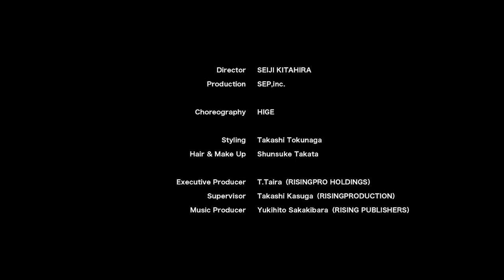【PV】 My One / Lead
ー キミがいたから　僕は強くなれた －
たったひとりの大切なあなたへ。
素直に伝えたい想いと溢れるほどの優しさを詰め込んだ
Leadが贈る、心温まるラブソング『My One』

新曲『My One』はバッハの「G線上のアリア」をサンプリング。
耳馴染みの良いサウンドに乗せて、飾らせた言葉は一切使わないストレートなラブソングに仕上がっている。
”音がなくても歌詞や世界観が伝わるダンス”をテーマに、ひとつひとつの振りに意味を持たせた、まるで手話のような温かいダンスにも注目。

日本テレビ系
「徳井と後藤と麗しのSHELLYが今夜くらべてみました」
2－3月エンディングテーマ

- Lead -
谷内伸也 / 古屋敬多 / 鍵本輝

2002年「真夏のMagic」でデビュー。
終始踊り続ける持久力とシンクロ率の高いキレのあるダンスが魅力のダンスヴォーカルユニット。
ステージでのパフォーマンスで見せる表情と、普段のゆるい3枚目キャラクター（？！）とのギャップも持ち味の一つ。